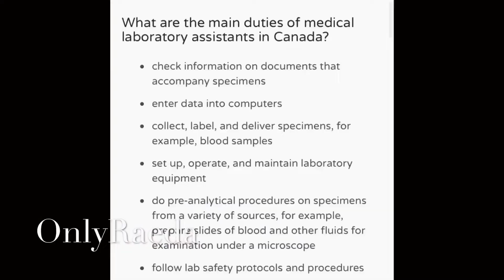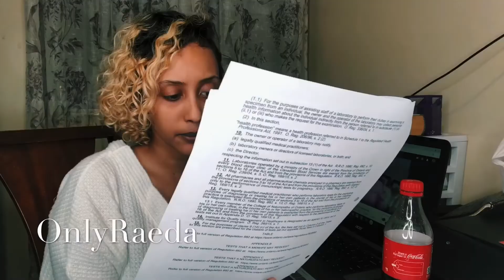CAREER CHANGE/MEDICAL LABORATORY TECHNICIAN/BACK TO SCHOOL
In this video I explain some of the things that Medical laboratory technicians do. This video will be the first of many.